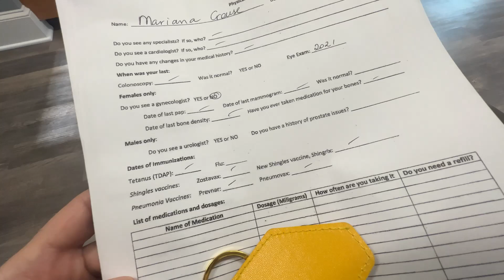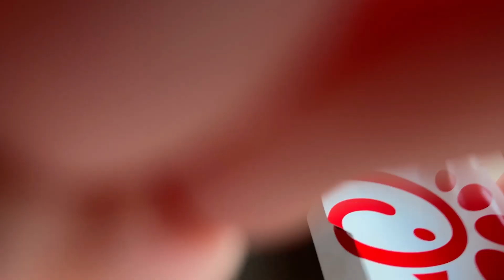Покупка машины в США / Работа на Uber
США влог едем к врачу на приём Папа купил новую машину Kia Sorento наши новости.

With Love,
Mary+David